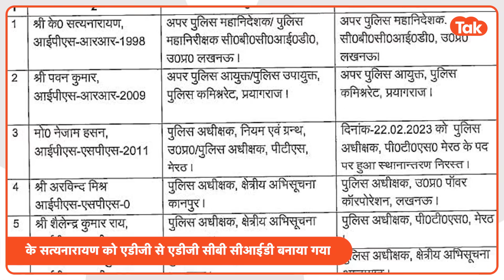IPS Transfer in UP : योगी ने इस IPS को इस तरीके से समझा दिया...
उत्तर प्रदेश में एक बार फिर बड़ा प्रशासनिक फेरबदल किया गया है. बुधवार देर रात को 6 IAS और 15 IPS अधिकारियों के तबादलों की लिस्ट जारी की गई है. लेकिन इस फेरबदल का क्या है कारण, क्यों लिया गया ये फैसला, जानिए इस वीडियो में